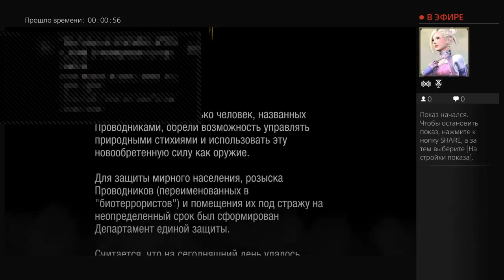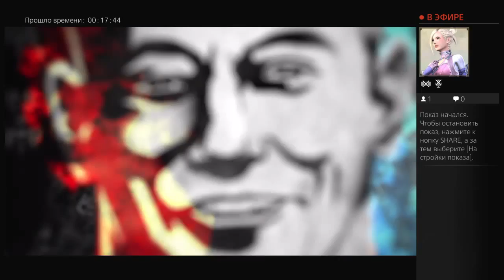Infamous Second Son Прохождение Часть 1